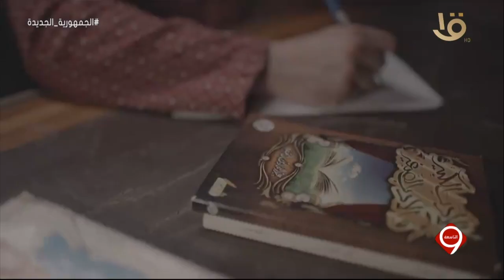التاسعة | يوسف الحسيني.. يشيد بانطلاقة القناة الوثائقية الجديدة